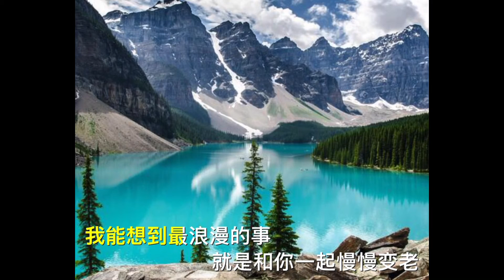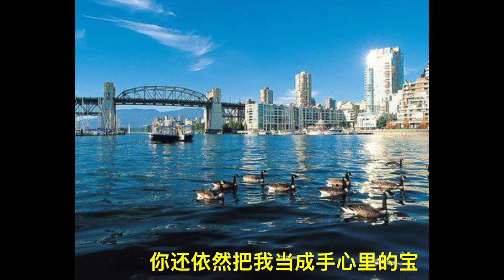唱歌：最浪漫的事